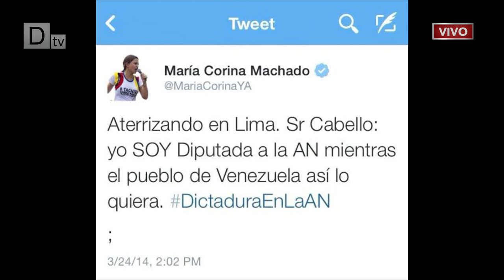Cecilia Sosa con Juan Carlos Fernández sobre las palabras de Diosdado Cabello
En una entrevista de Juan Carlos Fernández la ex magistrado Cecilia Sosa habla de las palabras de Diosdado Cabello quien pretende desconocer el cargo de la Diputada Maria Corina Machado.